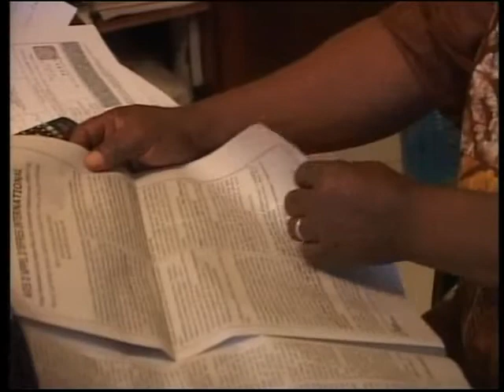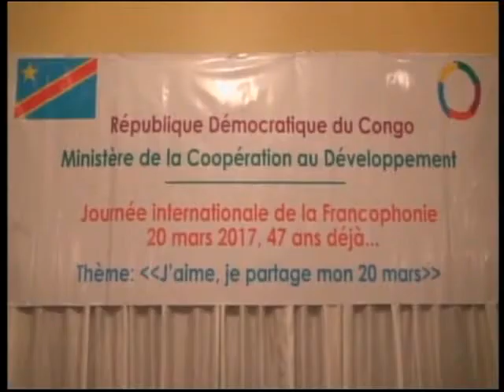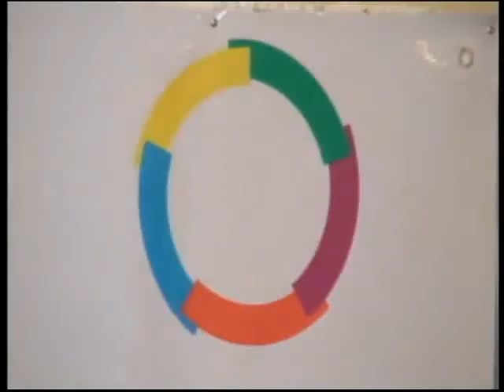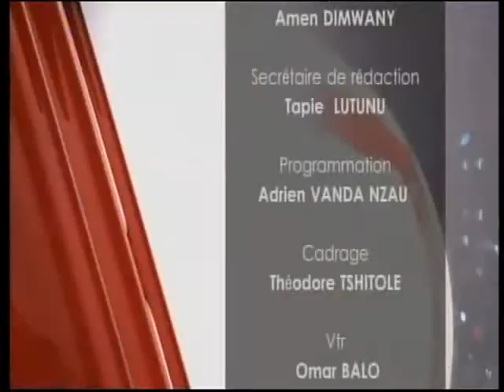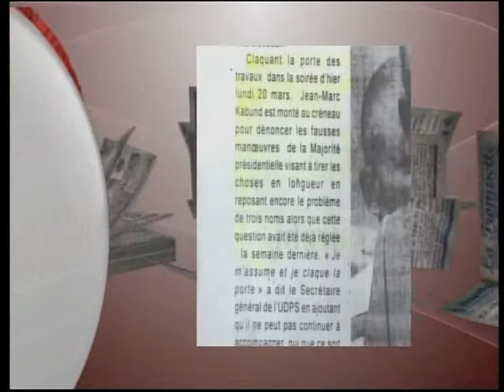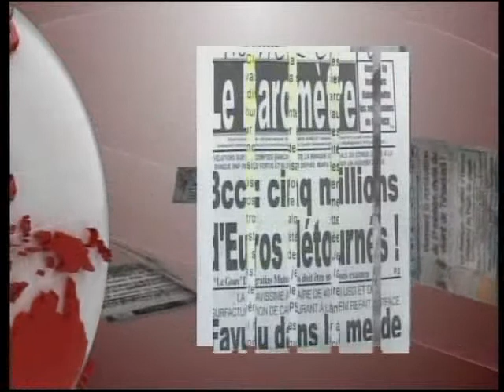Journal Télévisé avec KIBAMBI SHINTWA du 21/03/2017. Invité: Jean jacques MAMBA (MLC)